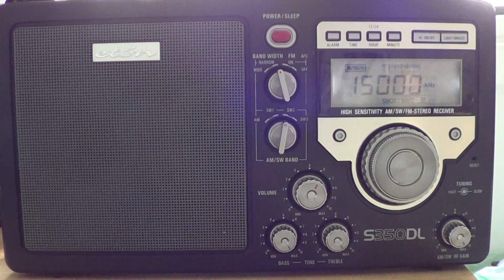Eton S350DL on WWV Atlantic Weather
Receiving WWV with weather broadcast for atlantic on 15 mhz with the Eton S350DL and telescopic antenna